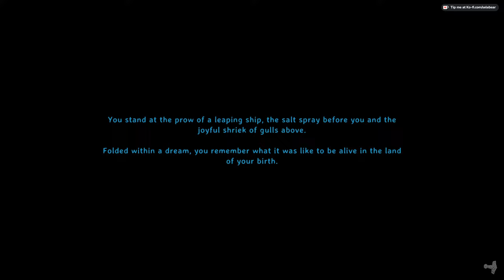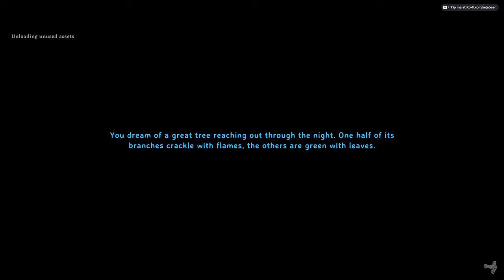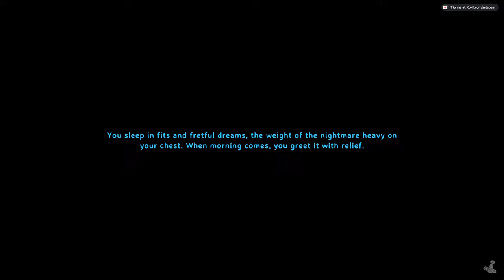Unlocked The Power Of IRON In SUNKEN CRYPTS! Troll carnage & Rough Sailing | Valheim Coop - Live 11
Our successful Elder battle gave us our SWAMP KEY to unlock the CRYPTS!  We are now able to find more treasures and IRON in the sunken crypts. We decided to exploring for better swamps with the resources we need! Running and sailing the coast opens up more of the map including THE PLAINS. Finding IRON is vital to unlock better tools, armour and weapons, and the stonecutting bench for building with stone.

Valheim LIVE stream with @SeleBear and @mittsYT  '11th Live Stream' - April 3rd 2024. World SEED: cf3AwLmqJb

GATHER, CRAFT AND SURVIVE
Struggle to survive as you gather materials and craft weapons, armor, tools, ships, and defences. Decorate your hearths and sharpen your blades, grow crops and vegetables, prepare food, brew meads and potions, and progress as you defeat more difficult bosses and discover new recipes and blueprints.

KEY FEATURES:
*Massive procedurally-generated world where every biome is immersive and distinct, with unique enemies, resources and crafting recipes to discover.
*Staminabased combat that rewards preparation and skill. Utilize weapon types with unique attacks, different blocking styles, ranged combat, dodges and parries to fight your enemies.